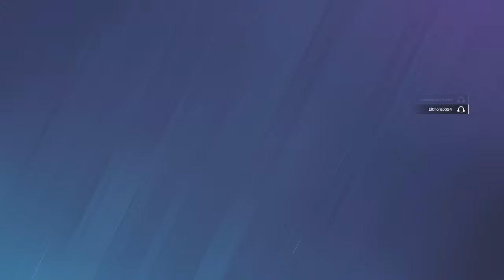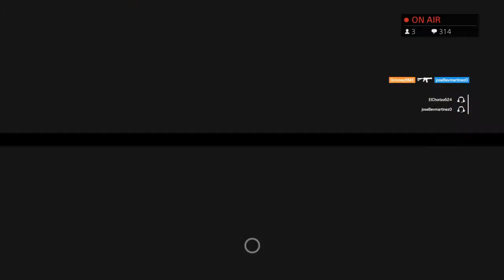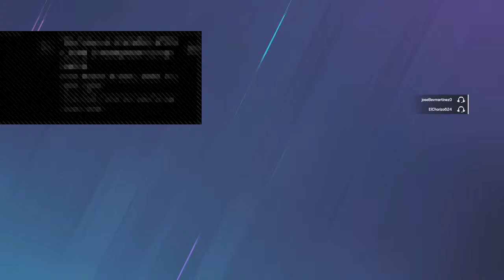joseBevmartinez0's Live PS4 Broadcast